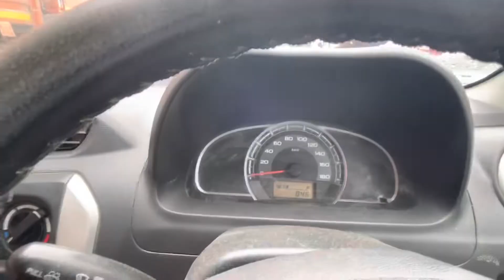Interview Ke Din भयानक Traffic Jam मै फस गया था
Sonabeel Tea estate